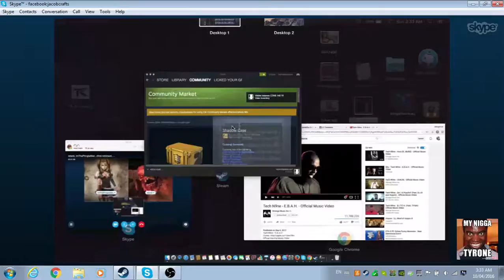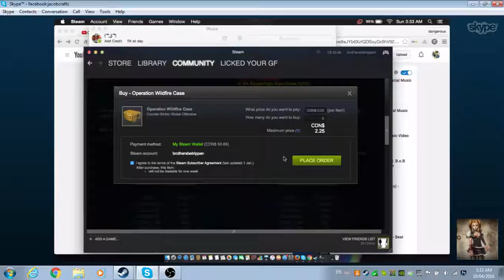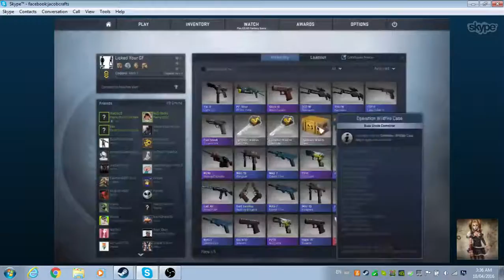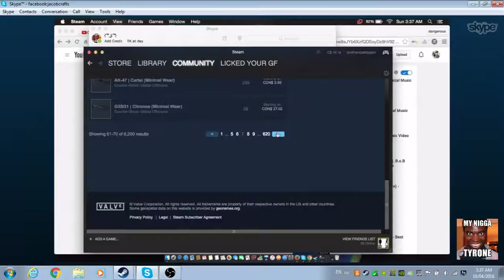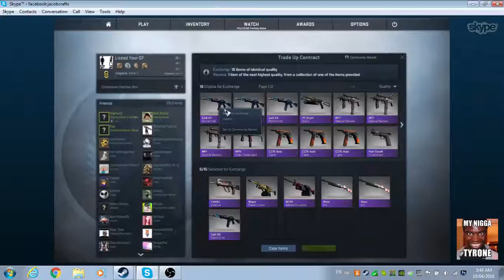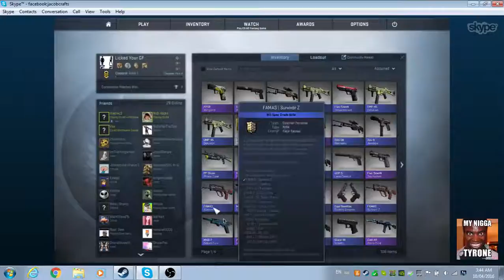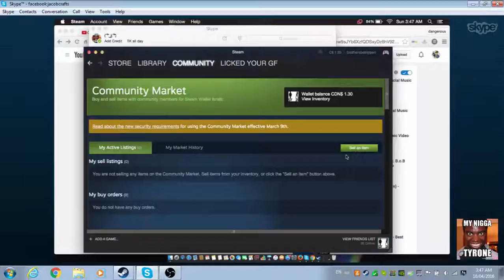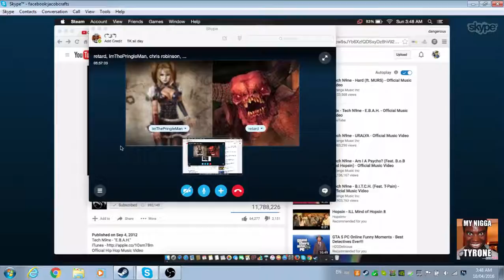cs:go case opining